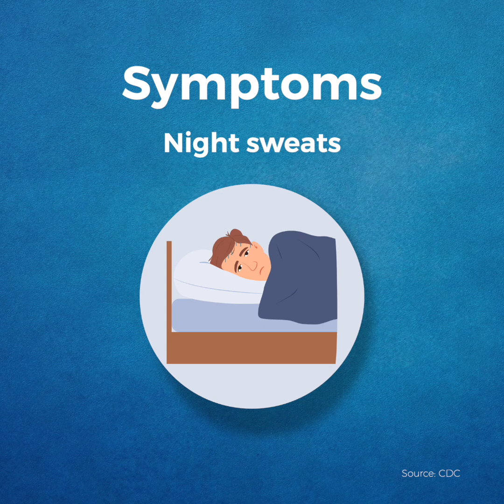Chronic Conditions: What is HIV?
HIV makes a person more vulnerable to infections and diseases, and if left untreated, can lead to AIDS (acquired immunodeficiency syndrome). It is spread through contact with certain bodily fluids of someone who has HIV, commonly through unprotected sex or by sharing injection drug equipment like needles.